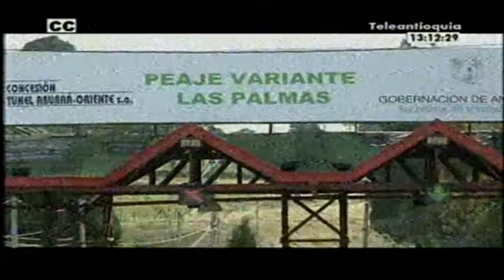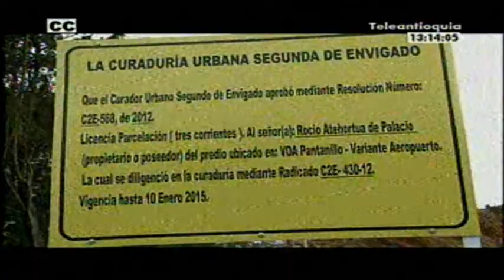En pocos meses el peaje de Las Palmas cambiará de ubicación